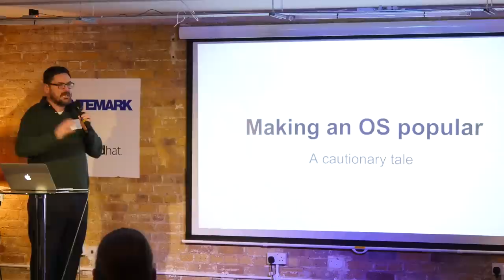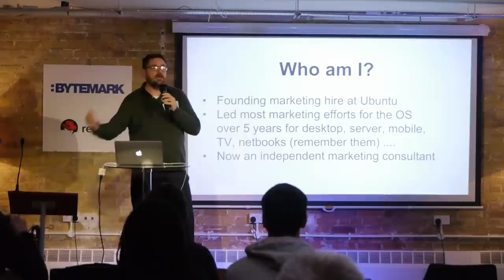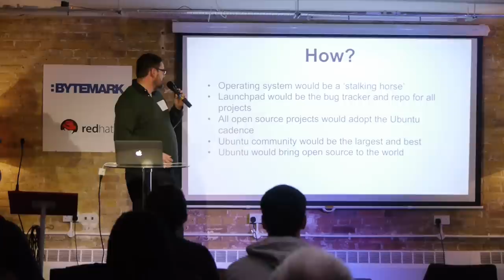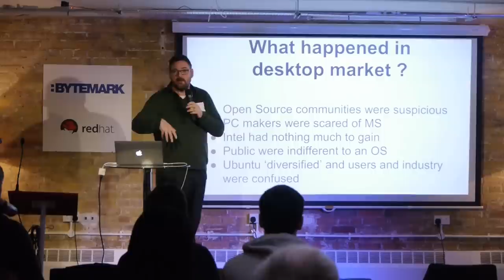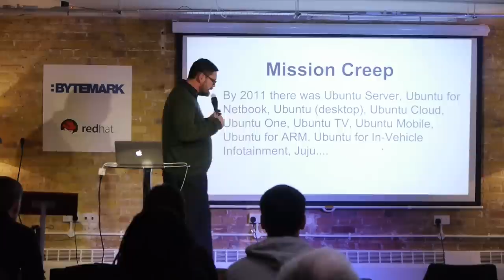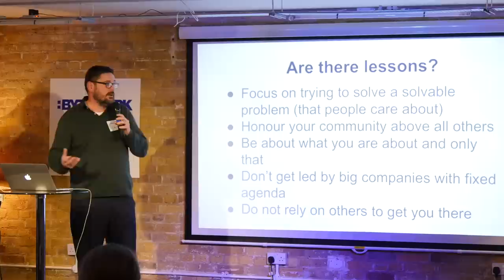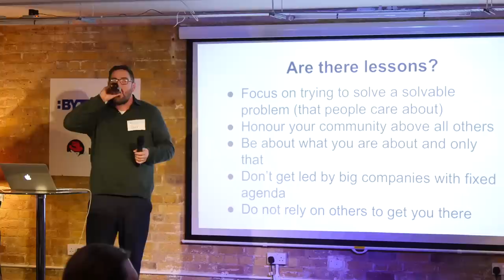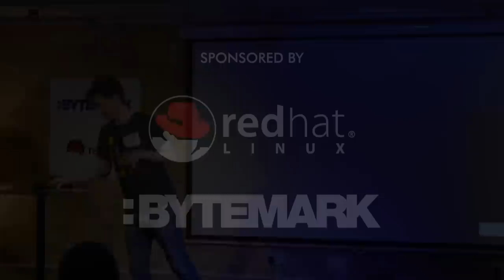Gerry Carr: Trying to make an OS popular: a cautionary tale